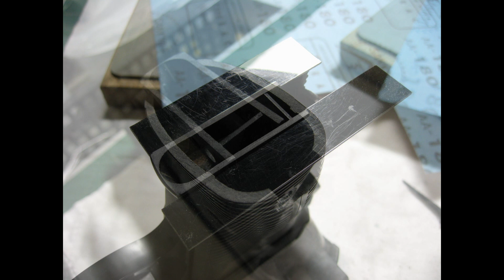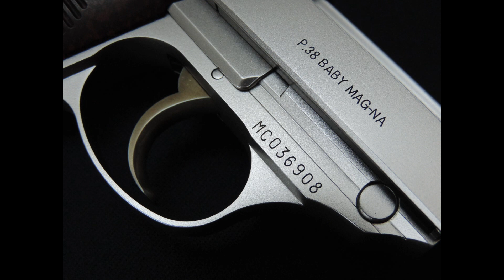Baby p38 過去作品から工作方法を紹介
トイガンダイジェスト：

メンバー限定動画　多数アップロードしております！

完成したカスタムガンはヤフオクに出品しております。
工作方法などをご紹介しておりますが、
工作はあくまでも自己責任で行ってください。